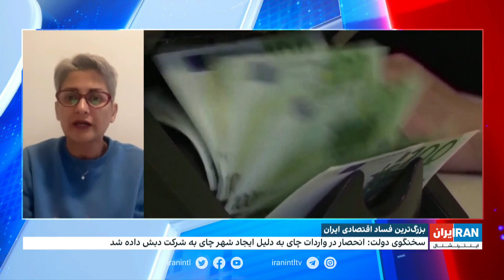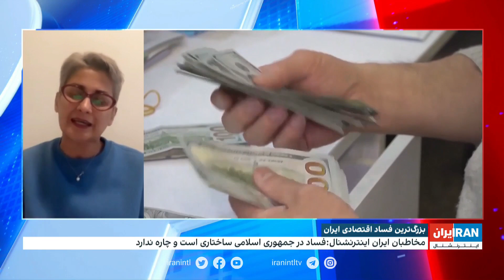بزرگ‌ترین فساد اقتصادی ایران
سخنگوی قوه قضاییه: فساد اخیر واردات چای را از مدت‌ها قبل رصد می‌کردیم

گفت‌وگو با لیلی خامنه، روزنامه‌نگار اقتصادی